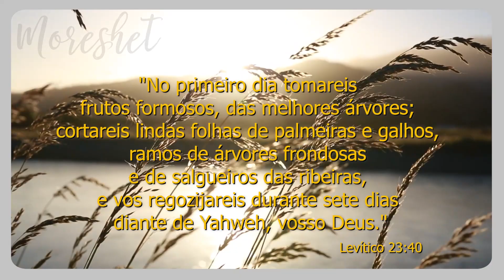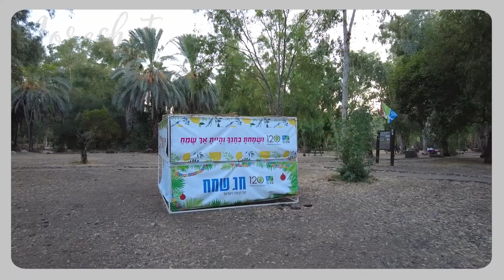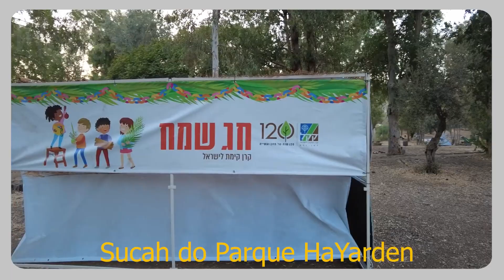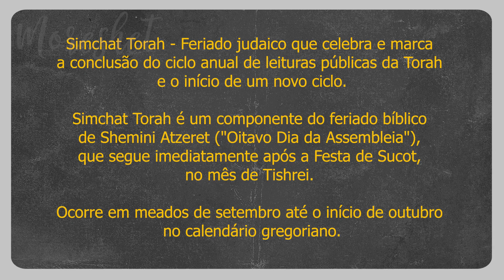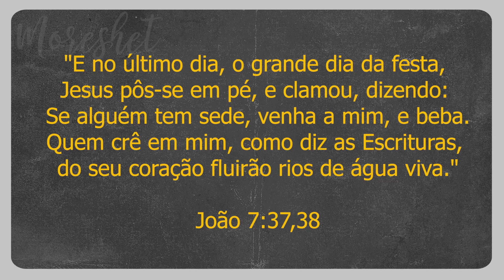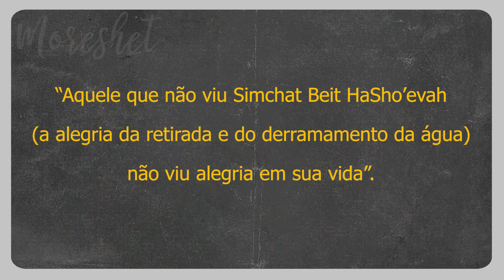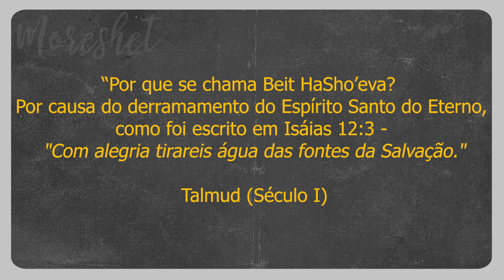Festa de Sucot - a Festa das Cabanas #87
O vídeo de hoje, aborda uma das Festas bíblicas mais interessantes. Sucot, a festa da ALEGRIA. É um feriado no nosso calendário, dura uma semana e acontece cinco dias após o Yom Kippur.
Sucot ou Tabernáculos, como é conhecida em português, celebra a coleta da colheita e comemora a proteção milagrosa que D'us forneceu aos filhos de Israel, nossos ancestrais, quando eles deixaram o Egito.
Durante o percurso que fizeram no deserto, durante 40 anos, logo após sua saída do Egito, eles habitavam em tendas, cabanas provisórias, por isso o nome desta festa, que nos faz celebrar o cuidado do Eterno, com Seu povo, mesmo morando em tendas tão frágeis.
"E, na tua festa, alegrar-te-ás... certamente te alegrarás." (Deuteronômio 16:14-15)

Assita ao vídeo e confira mais detalhes sobre esta festa.
Deixe nos comentários, suas considerações. Curta, compartilhe com um amigo que também gosta deste conteúdo.
Canal Moreshet Israel (Legado de Israel), fornecendo a você, conhecimentos relevantes sobre diversos tópicos no âmbito da cultura, geografia, história e arqueologia de Israel.

Conecte-se conosco!